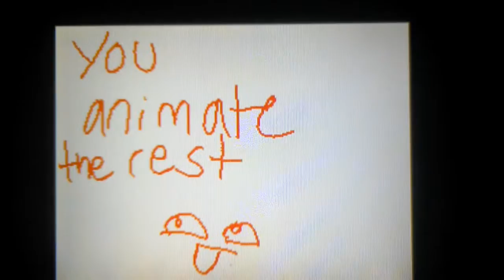Shinys collab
if u guys have sudo download this collab and do it, it is AWESOME